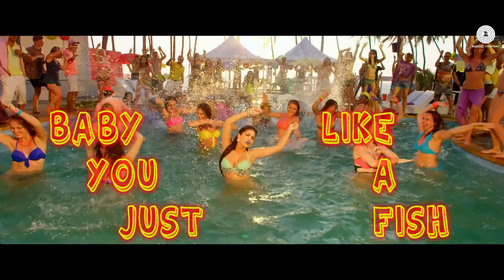Paani Wala Dance || Music Video || Sunny Leone | Arko Pravo Mukherjee | Ikka Singh | Shraddha ||Φ¥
Paani wala dance song is from Hindi Songs and it is sung by Arko, Ikka Singh and Shraddha Pandit.It stars and Sunny Leone in leading roles. This song is penned by Arko, Ikka Singh and composed by Arko Pravo Mukherjee, Ikka Singh, Intense. This song was released on 01 Jan 2018.

Movie: Kuch Kuch Locha Hai
Artists: Shraddha Pandit, Arko Pravo Mukherjee, Ikka Singh , Sunny Leone
Released: 2015
Song: Paani Wala Dance

Lyrics:-
Bheega ye badan tera
Paani mein aag lagaye
Baby you just like a fish
Kissi ke haath na aaye

Water se khelti ho
Mazey tum leti ho
Humein na deti ho
Jo maangu tell me why?

Hot summer, upar se main bhi hot
Aaja saath lagale mere do tequila shot

And just do that, do that, do that
Paani wala dance
Paani wala dance

Aaja saath mere tu karle
Baby thoda sa romance
Paani wala dance

Swimming pool mein naha ke
Aur bhi, namkeen ho gayi ho
Namkeen ho gayi ho.. (2x)

oh oh oh.. (4x)

Steel da liver tera, platinum da jigra
Lets do the pani wala dance befikra
Main awwal number cheez diwane
*** so baby please

Yeh neeli neeli aankhein
Saagar ke jaise moti
Pool se bahar na aana
Nazar na lag jaaye tumhe hottie.. (2x)

Chikni kamar tu dekhe why not
Chal mere saath laga le baby do tequila shot (x2)

Pani wala dance
Pani wala dance

Rap by Ikka Singh:

Ho gayi jawaan, tujhko zara khabar na
Teri body karti shine
Jaise mid day summer ka
Wait karu main tera
Keh gaye baat sayaane ye
Hamesha hota meetha phal sab sab... sabar ka

Chai chappa chai, chapak chai
Paaniyon mein chhetey uddati huyi ladki
Aati pasand mujhe mummy kasam
Ladkiyaan teri umar ki

Hot summer, na tujhe khabar
Main tera lover, mujhe teri fikar
Ho gaya main full baawla
Jab se tujh se ankhein ladd gayi

Baby aisi bala main
Waise toh haath aaun
Par teri baaton pe main
Dheere se phisal ti jaaun

Kar le sabr, you silly boy
Koi toh reason hai
Main tujhse mili boy

Thoda kar le sabr, you silly boy

Paani wala dance
Paani wala dance

Paani wala dance

Namkeen ho gayi ho